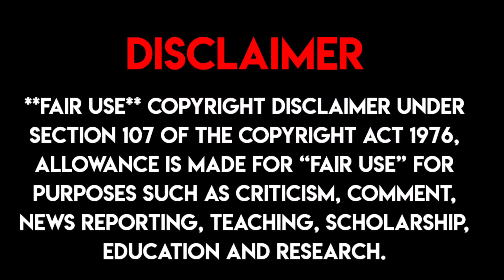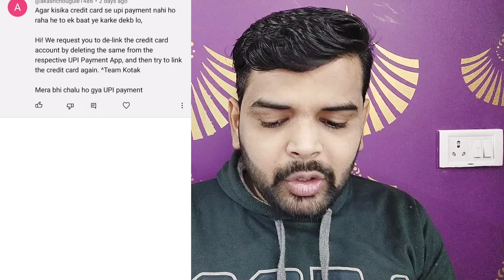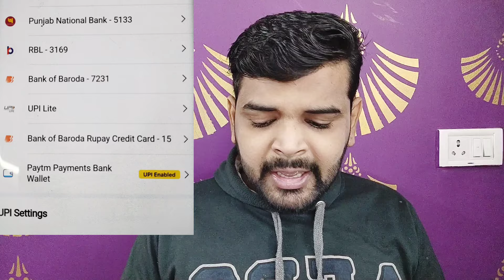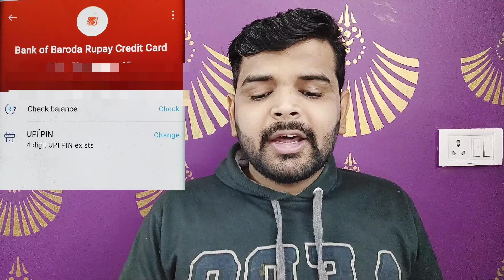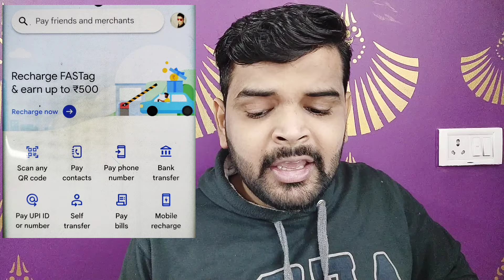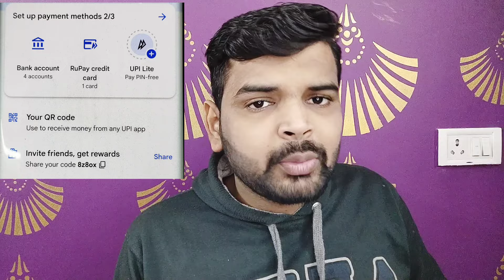Rupay Credit Card UPI Payments Problem का Solution मिल गया 😍| अब सबकी Payments होगी ।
Apply now to get your American Express Membership Rewards Credit Card